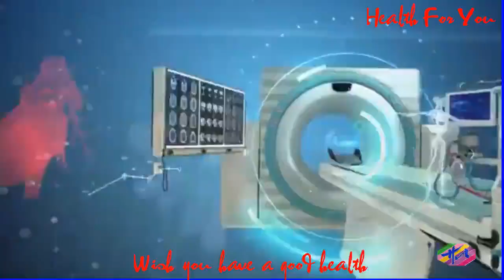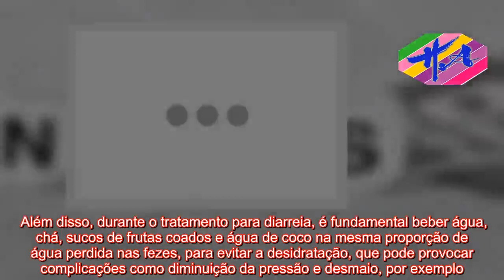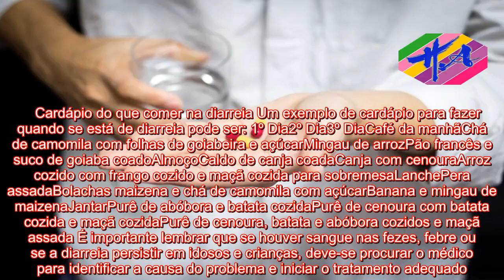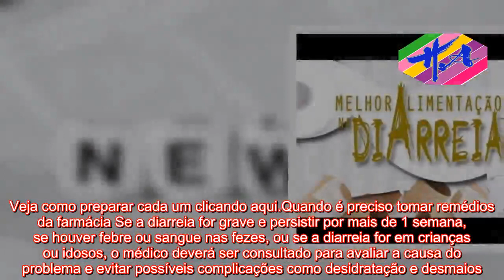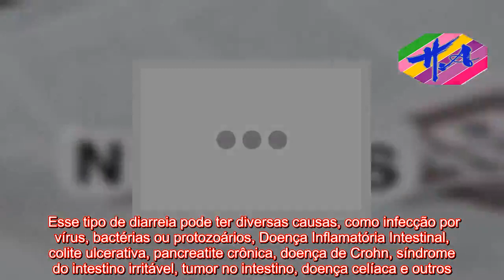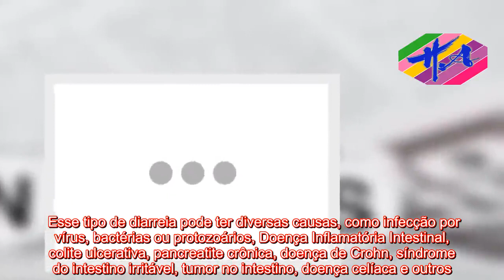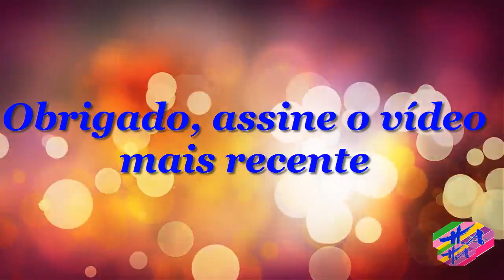Saúde - O que comer para combater a diarreia e melhorar o intestino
AVISO DE USAR A FEIRA: O uso de materiais de mídia proeminentes neste canal é protegido pelo Ato de Direitos Autorais Não Autorizado de 1976, o Canal de Saúde permite acesso a material protegido por direitos autorais para comentários críticos. importante. . Importante paz, crítica e educação. Se algum proprietário de direitos autorais acredita que determinado upload não atende aos critérios de uso aceitáveis, entre em contato conosco por meio de uma mensagem direta para solicitar uma remoção.   Quando se está com diarreia, as refeições devem ser leves, fáceis de digerir e em pequenas quantidades, utilizando alimentos como canja, purê de legumes, mingau de maizena e frutas cozidas, por exemplo. Além disso, durante o tratamento para diarreia, é fundamental beber água, chá, sucos de frutas coados e água de coco na mesma proporção de água perdida nas fezes, para evitar a desidratação, que pode provocar complicações como diminuição da pressão e desmaio, por exemplo. Veja a lista de alimentos em Como parar a diarreia mais rápido. No vídeo a seguir, nossa nutricionista dá dicas rápidas e fáceis sobre as refeições para consumir durante a diarreia.   Cardápio do que comer na diarreia Um exemplo de cardápio para fazer quando se está de diarreia pode ser: 1º Dia2º Dia3º DiaCafé da manhãChá de camomila com folhas de goiabeira e açúcarMingau de arrozPão francês e suco de goiaba coadoAlmoçoCaldo de canja coadaCanja com cenouraArroz cozido com frango cozido e maçã cozida para sobremesaLanchePera assadaBolachas maizena e chá de camomila com açúcarBanana e mingau de maizenaJantarPurê de abóbora e batata cozidaPurê de cenoura com batata cozida e maçã cozidaPurê d